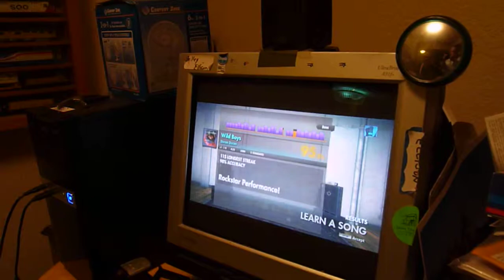Ace's play through on Bass of a Wild DD song.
Here's Ace doing one of his favorite songs on Bass. I'm using a Barcelona Bass and Rocksmith 2014 as a platform. Enjoy! I have less than 8 weeks on Bass, and only 7 months total on Bass and Guitar after a 35 year gap!!